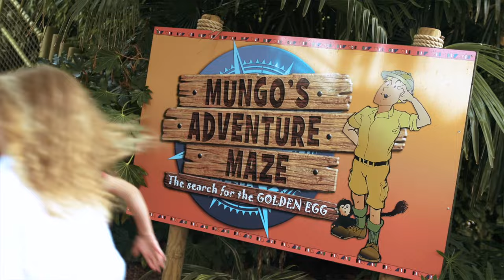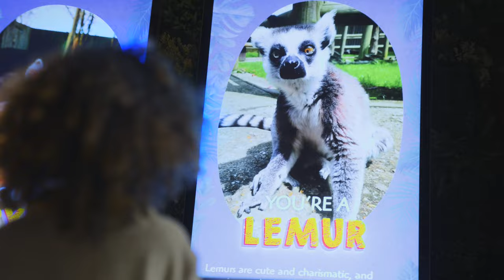Drusillas Park | The Best Family Day Out in Sussex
Enjoy a great family day out at one of the top kids days out in Sussex.

Widely regarded as the best small zoo in the country we've created an animal and child friendly environment where the focus is always on fun finding out.

However, animals are only half the fun; Go Wild!, Get Wet!, Go Safari!, The Rainforest Adventure, SPARK, Amazon Adventure, Mungo's Adventure Maze and our free gaming arcade and toddler rides are paradise for anyone wanting a theme park experience. It's no ordinary zoo, it's no ordinary day out!